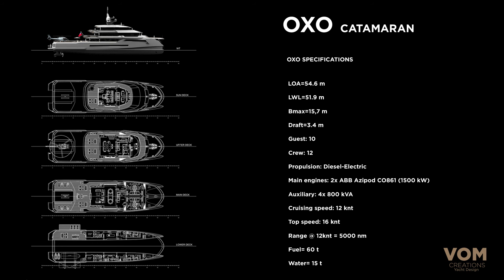OXO 55m Catamaran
OXO, a 55-meter catamaran, with a platform large enough to host 10 guests, also features a swimming pool which converts into a helipad. OXO offers a classic yet innovative exterior, a down-to-earth interior and a super-efficient performance due to its electric and diesel propulsion. OXO was designed with respect for the environment and love of sea.